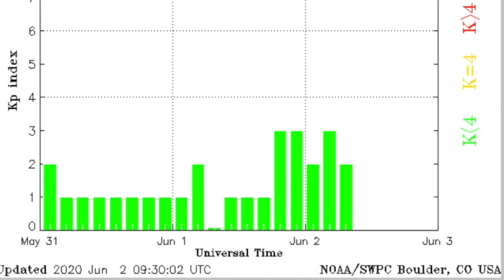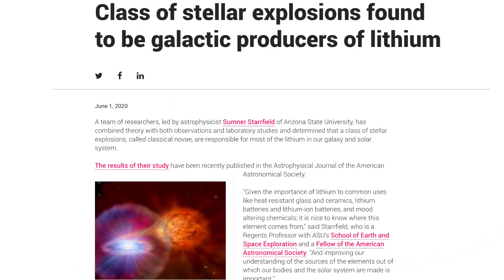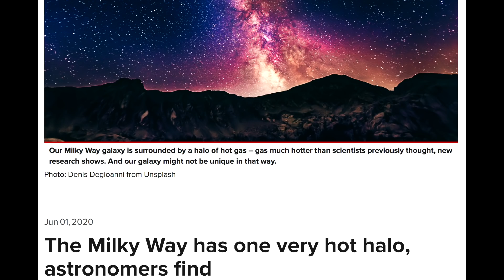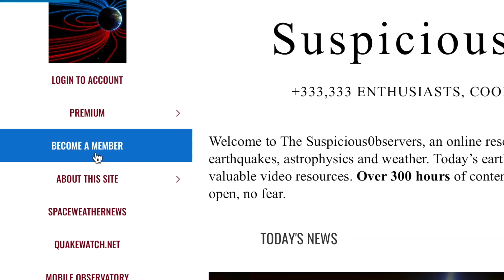Volcano, Cyclone, Nova, Shape of the Universe | S0 News Jun.2.2020